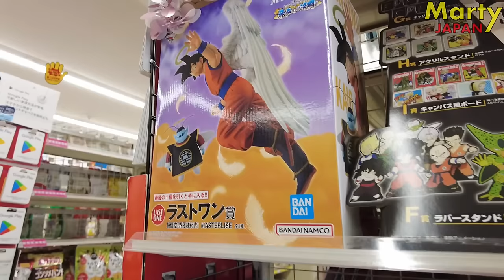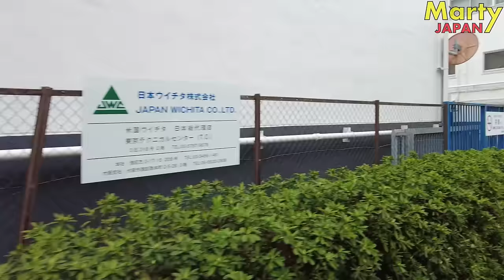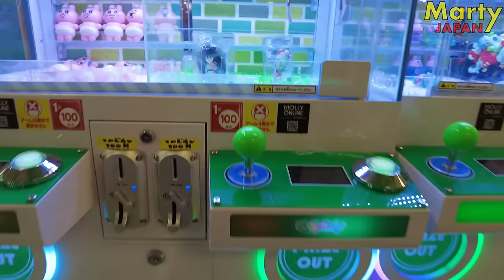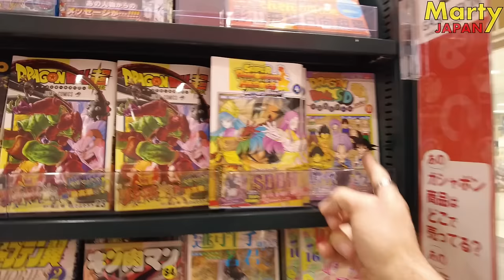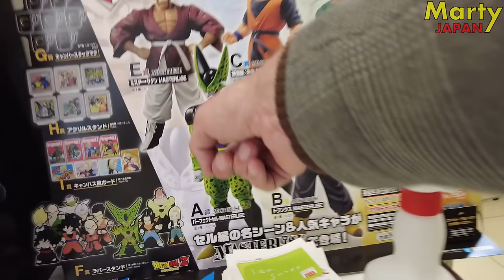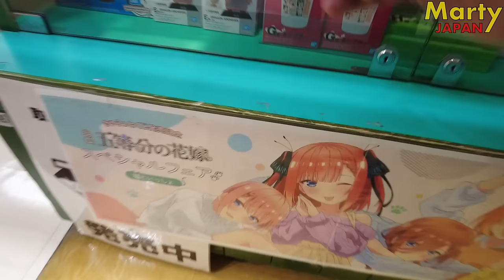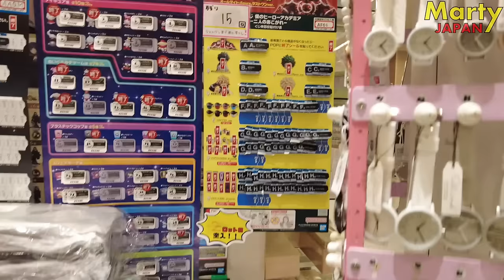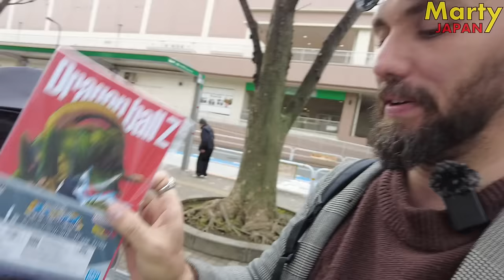C'est PARTI pour le VAUTOURAGE ! - VLOG Dragon Ball Ichiban Kuji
Date de sortie au Japon : 6 avril 2024